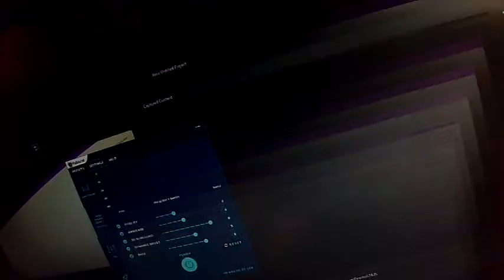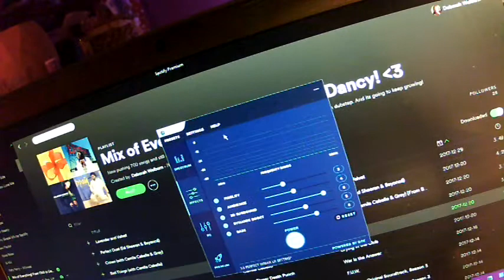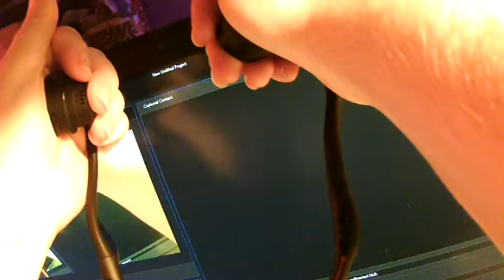Liwithpro Bone Conduction Headphones |REVIEW||DEMO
Whats this? Another review?? YEA!

Item:Liwithpro Open Ear Wireless Bone Conduction Headphones
Price: $69.99

Bone Conduction...yea, this is how you will listen with these headphones. The flat pads rest on the spot of your cheekbones, just before your ear (sometimes temples). Some may not have even seen these type of headphones before, purely because they are a bit of a niche item.
Do you NEED them? No...Do you HAVE to have them? Not really.  Will they change your life when you listen to them the first time? haha no. But do you WANT them? Quite possibly!

To be honest, they sound pretty decent. But the sound is not as high as you would expect from headphones. It will sound clear, but it wont have that extra OHMPH behind it. And well these are def not for you if you want big booming bass. These are more for the person who wants to be active, around others, or in a work environment they need to hear well too. You can hear others really well with these because they are not plugging up your ears.
You can even be active with them, like the gym, ect.

You could even wear these while waiting at a doctors office, if the volume is reasonable. the sound /will/ bleed from these. so if someone is sitting close to you, they will hear them. in the video i give you the example of what other will hear when you have them on. its not blaring loud, but is audible. so keep that in mind of your listening content.

Overall, i think their pretty cool. Their nice to have, and i am sure i will use them quite a bit. The other nice thing is, they even come with a carry pouch to fold them up and put them in when not in use. they fit in my backpack purse really nicely. not too big, and not too small. the only reall thing id like more of from these is a bit more dynamic, /more/ sounding. Does that make sense? i just need /more/ from these. :)